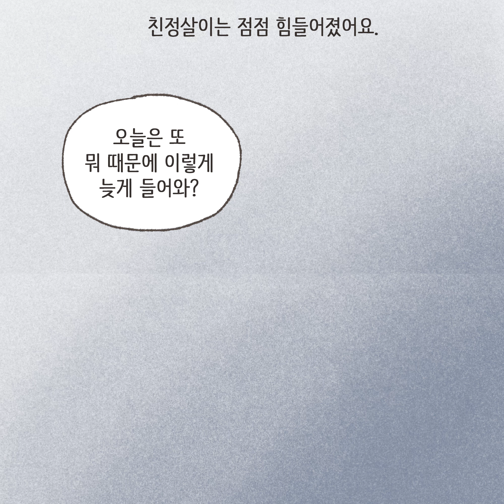[이혼사건다이어리] 장모님의 사위들 비교...영상툰/오디오툰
저의 이혼사건 다이어리를 영상으로 만나보세요!